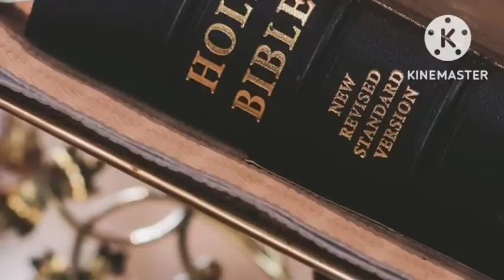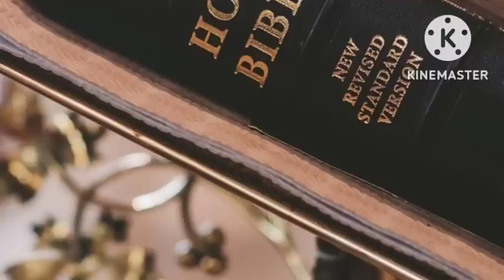Nov 5 - വെറും മൂന്ന് തെറ്റുകൾക്ക് നൂറ്റാണ്ടുകൾ ശുദ്ധീകരണസ്ഥലത്ത് വിധിക്കപ്പെട്ട ഏറ്റവും നല്ല പാപ്പ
വെറും മൂന്ന് തെറ്റുകൾക്ക് നൂറ്റാണ്ടു കൾ ശുദ്ധീകരണസ്ഥലത്ത് വിധിക്കപ്പെട്ട  ഏറ്റവും നല്ല പാപ്പ, എന്നാൽ ദൈവം കരുണ കാണിച്ചു...

'കാലത്തിന്റെ അടയാളങ്ങൾ' സോഷ്യൽ മീഡിയാ പ്ലാറ്റ്ഫോമുകൾ